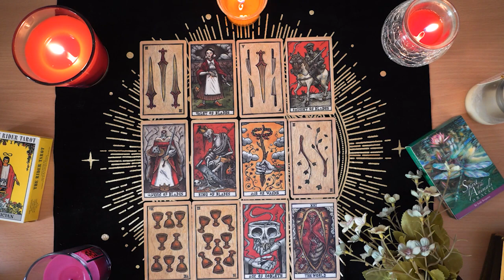VIRGO💘 Now They Realize What They've Lost. Virgo Tarot Love Reading